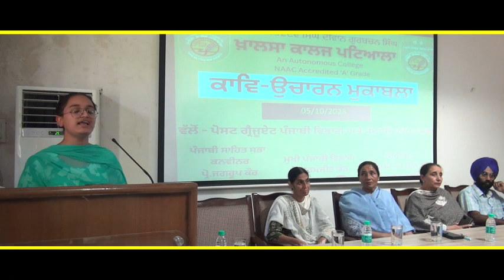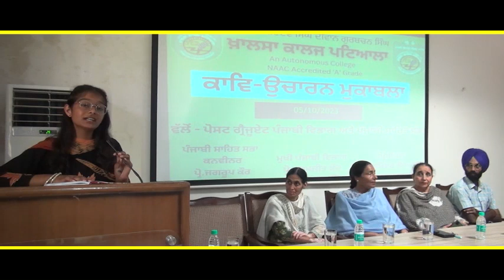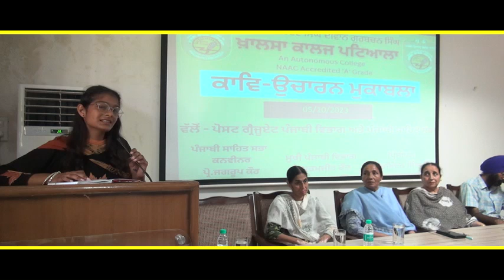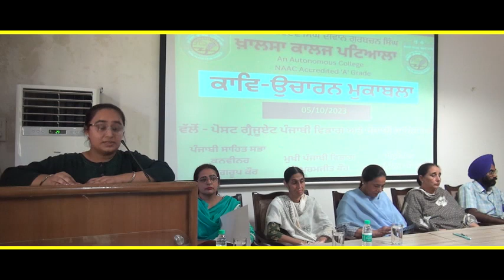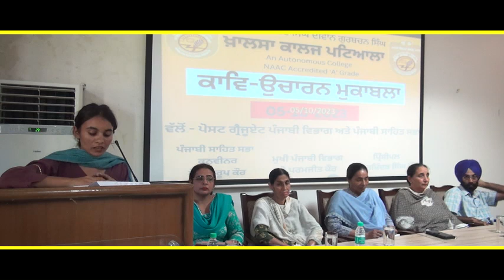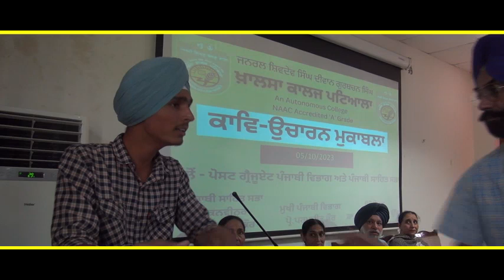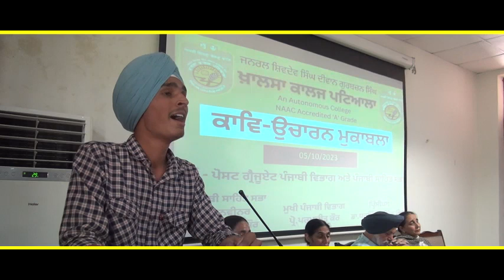Poetry Recitation Competition | P.G. DEPARTMENT OF PUNJABI | KCP | 2023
Post Graduate Punjabi Department of Khalsa College Patiala organized a poetry recitation competition for students in the college with the support of Punjabi Sahitya Sabha. In the competition 150 students participated and during the program poems were presented by 40 students. On this occasion, the role of judgment was played by Dr. Davinder Singh and Dr. Sarabjit Singh. Anmol Preet Singh, Jagdeep Singh and Artika, who stood first, second and third in these competitions, respectively, were honored by presenting mementos and along with this, Husanpreet Kaur and Sahajpreet Singh were given consolation prizes.

Dr. Dharminder Singh Ubha, Principal of the college shared his poetic experience with the students and said that such competitions play an important role in enhancing the hidden talent within the students. He also said that poetry represents human emotions and enhances human personality as well as builds personality. He also shared a poem with the students on this occasion.

Head of Punjabi Department Prof. Paramjit Kaur said that such programs are regularly organized by Punjabi Department and Punjabi Sahitya Sabha to enhance the talent of students.

Punjabi Sahitya Sabha convener Prof. Jagroop Kaur thanked all the students and guests. She also said that such competitions create interest in literature among students and also create a sense of competition.

Dr. Swaranjit Kaur conducted the stage. On this occasion, she eloquently kept the students engaged with the stage. Apart from others, all the teachers of Punjabi department were also present.